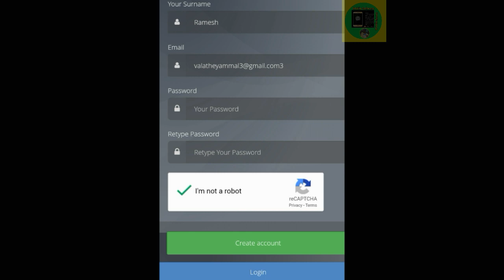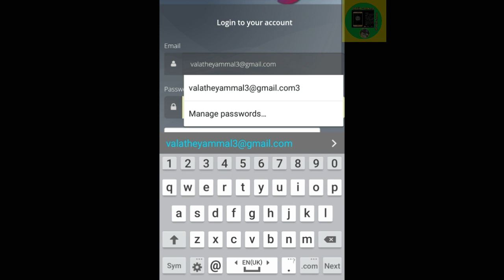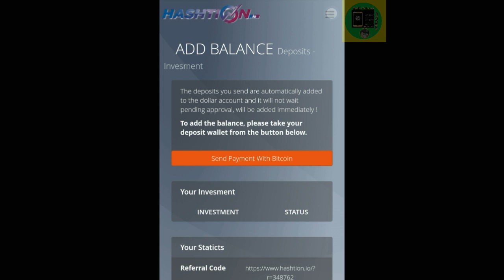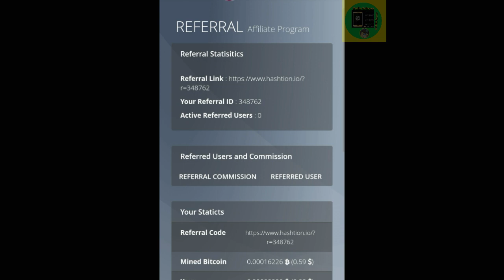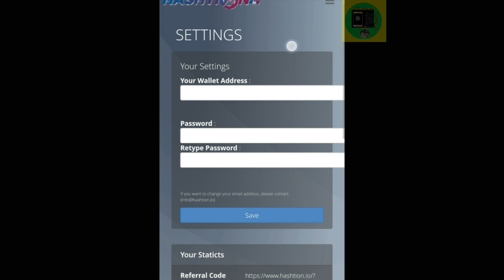Free Bitcoin mining site 100% Working in Tamil (HASHTION)